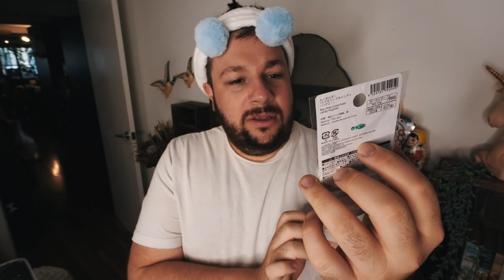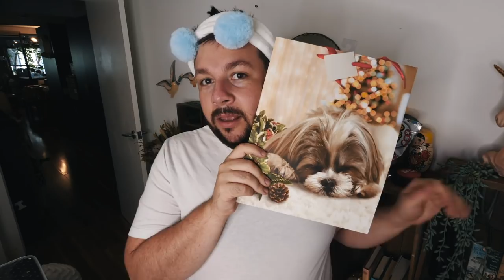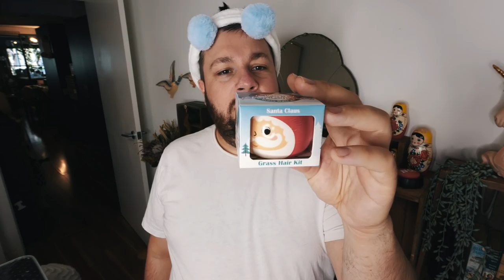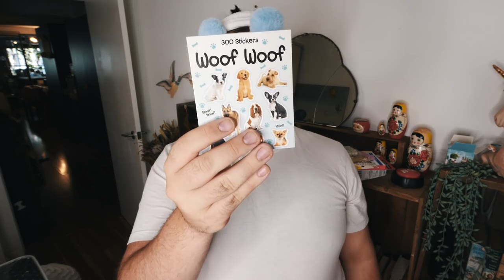Phoebe Gets Me Gifts From Daiso!